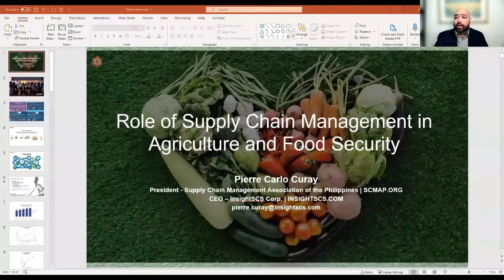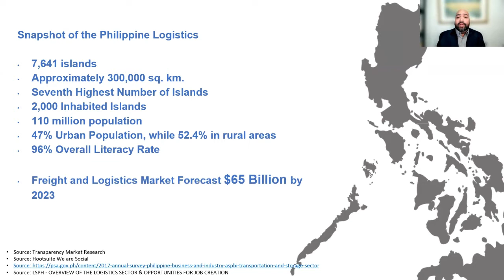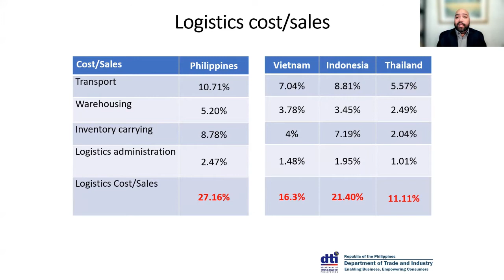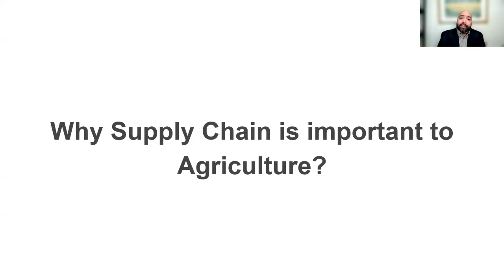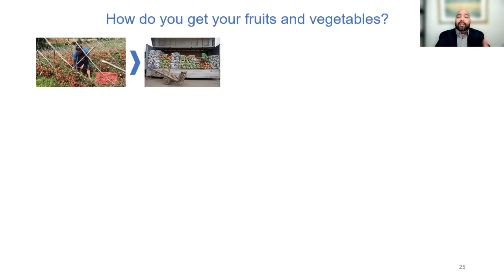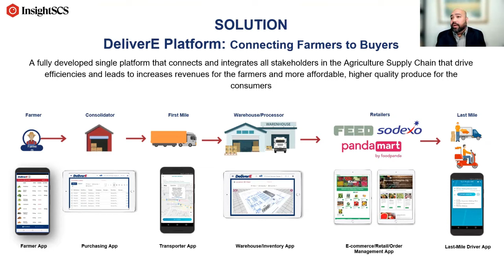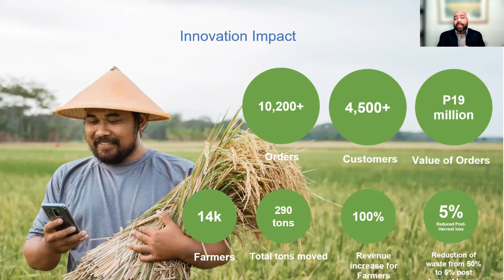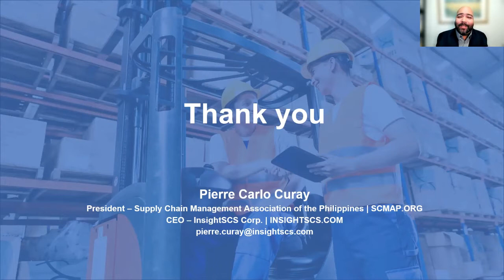Episode 48: The Role of the Supply Chain Management Industry in Agriculture and Food Security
Our speaker, Mr Pierre Carlo Curay, President of the Supply Chain Management Association of the Philippines, talks about the Role of Supply Chain Management in Agriculture and Food Security.

This is part of the webinar series, "Promoting Inclusive Agricultural Development Program in Mindanao" under the project, "Innovating and Sustaining Agriculture and Food Systems Education towards Inclusive Development in Mindanao" of Xavier University College of Agriculture in partnership with the Commission on Higher Education.